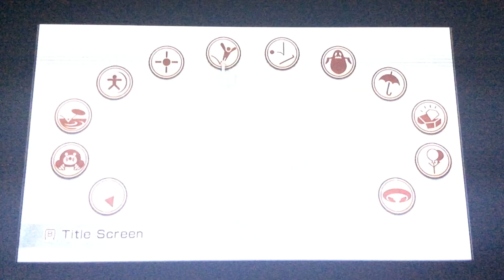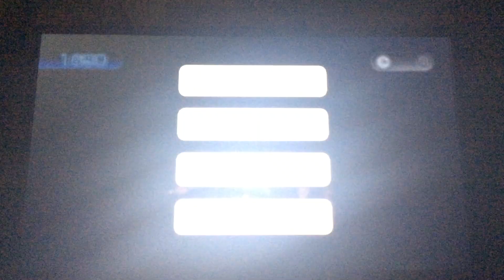Let's Play Wii Play Motion: Megan's on fire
Game Layout

Evelyn — Jump Park
Time Attack

Megan - Teeter Targets
Challenge Mode

Stephen — Spooky Search

With Spectators Takahiro and Mairead.